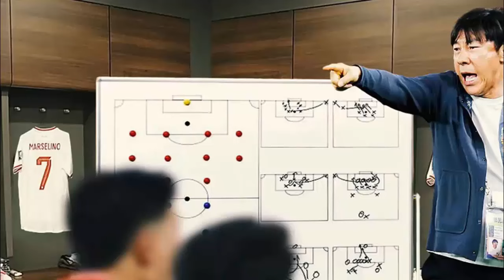3 SENJATA UTAMA SHIN TAE YONG UNTUK BERIKAN HASIL POSITIF UNTUK TIMNAS INDONESIA LAWAN JEPANG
3 Senjata Utama Shin Tae-yong untuk Berikan Hasil Positif untuk Timnas Indonesia atas Jepang